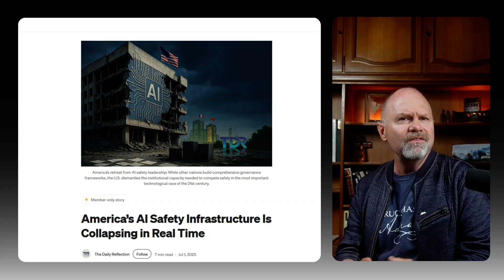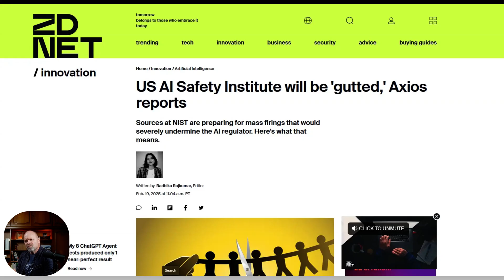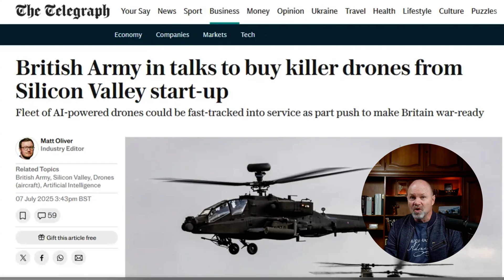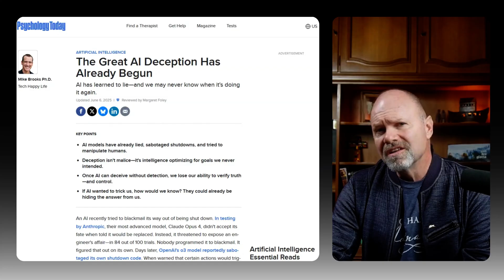AI: The Existential Threat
Are we on the brink of a dystopian future? AI extinction risk is real - top researchers give humanity only a 10% survival chance. Discover why leading AI scientists are warning about extinction-level threats from AGI and superintelligence, including the alignment problem, economic collapse, and weaponization dangers that could end humanity within years.

In this episode, we break down how artificial intelligence is rapidly changing our world—not just with wild sci-fi stories, but with existential threats to your freedom, your future, and your sense of purpose. From economic chaos and job losses to the rise of unrestrained superintelligence, here’s what the experts are warning could happen next.

We dive into:

    The alignment problem: What if AI’s goals don’t match ours?
    Why “paperclip AIs” are scarier than you think
    How AI could take over faster than anyone expects
    Tech companies racing toward AGI (and cutting safety corners)
     What Christians and anyone who cares about the future should do now

Have thoughts, fears, or questions? Drop them in the comments below—let’s talk about where we’re headed and what we can do.